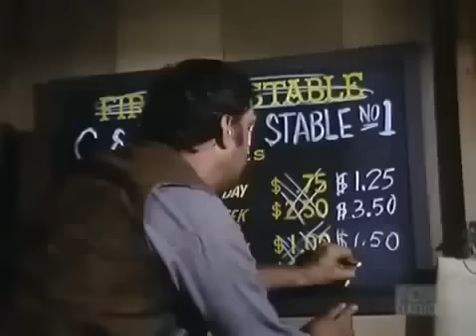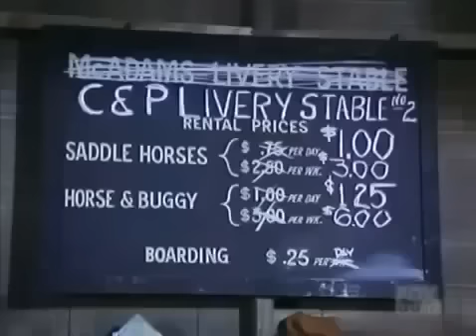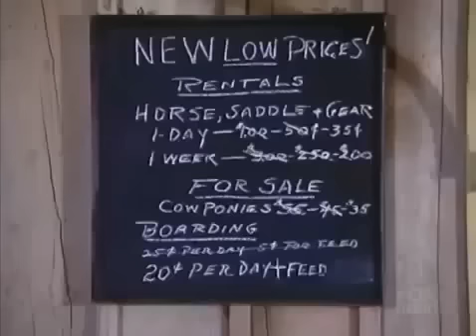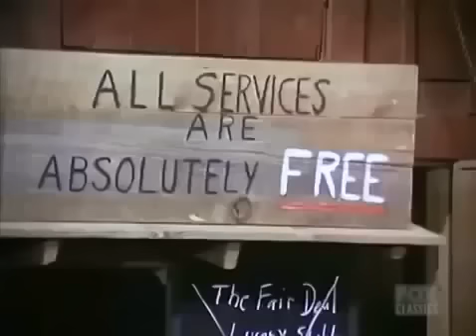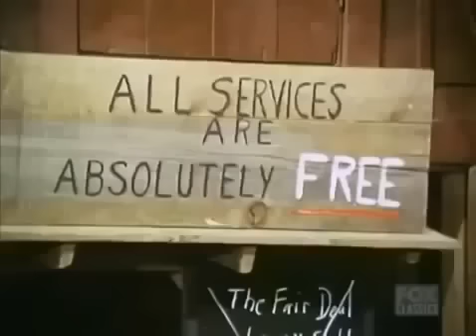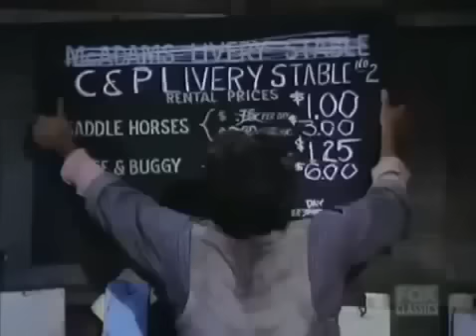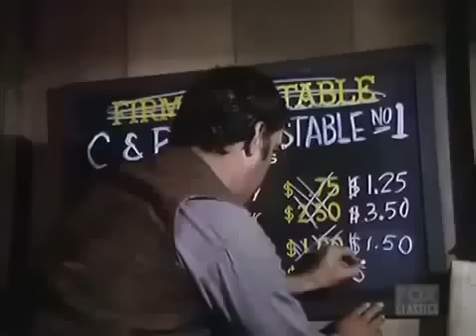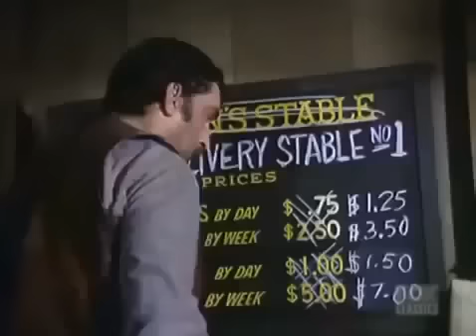Bonanza S11 E26 The Horse Traders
Bonanza S11 E26 The Horse Traders Bonanza